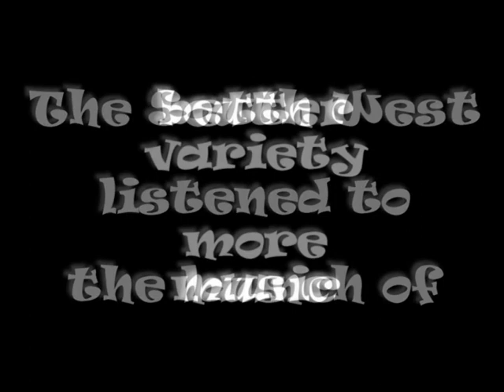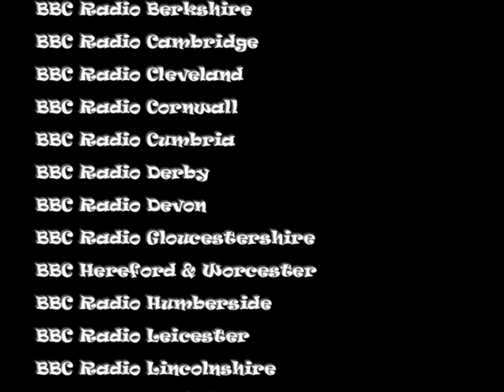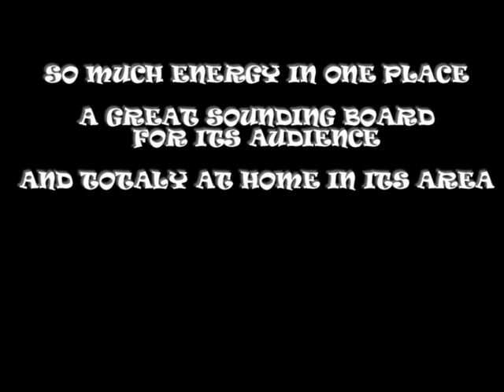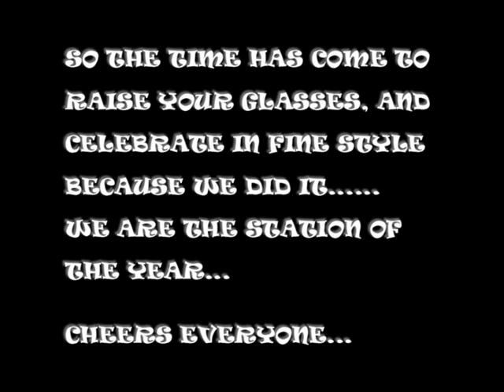Pirate FM, the good old days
A video edit of an award winning team in Cornwall